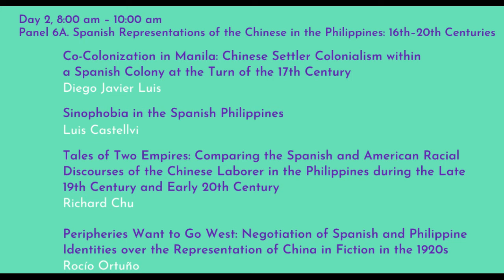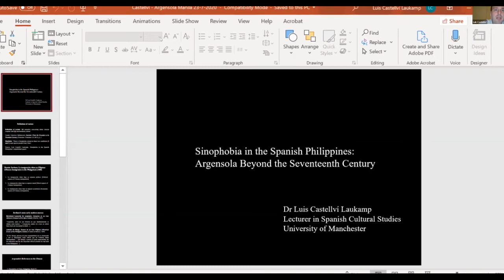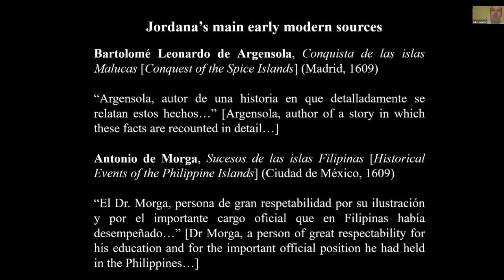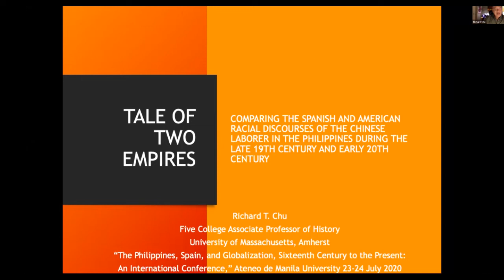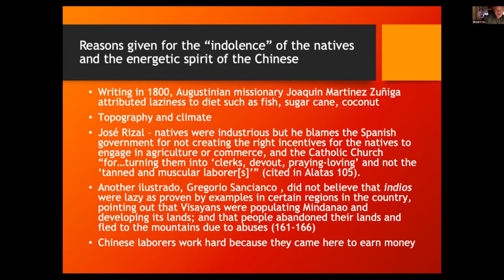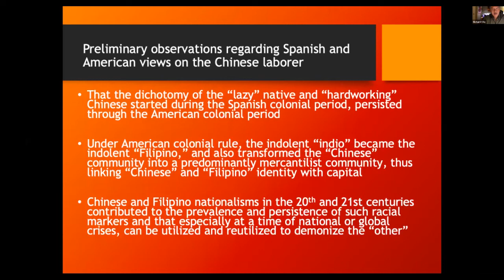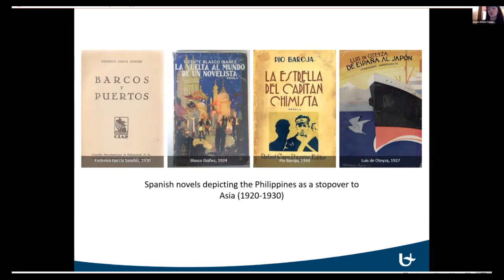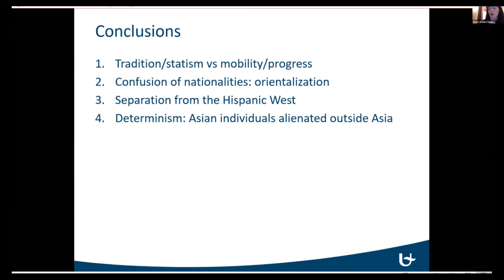PSG16 Panel 6A: Spanish Representations of the Chinese in the Philippines 16th-20th Centuries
Day 2 of The Philippines, Spain, Globalization, Sixteenth Century to the Present
Panel 6A: Spanish Representations of the Chinese in the Philippines 16th-20th Centuries

Diego Javier Luis, Brown University - "Co-Colonization in Manila: Chinese Settler Colonialism within a Spanish Colony at the Turn of the 17th Century"
Luis Castellvi, University of Manchester - "Sinophobia in the Spanish Philippines"
Richard Chu, University of Massachusetts - "Tales of Two Empires: Comparing the Spanish and American Racial Discourses of the Chinese Laborer in the Philippines during the Late 19th Century and Early 20th Century"
Rocio Ortuño, University of Antwerp - "Peripheries Want To Go West: Negotiation of Spanish and Philippine Identities over the Representation of China in Fiction in the 1920s"